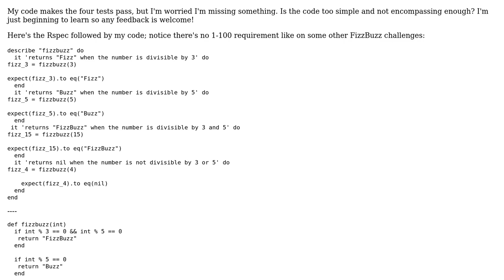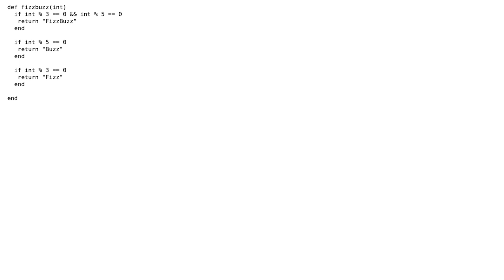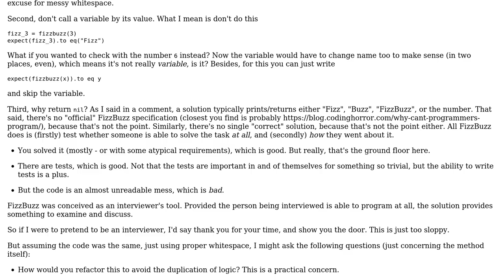Ruby FizzBuzz solution with Rspec test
With thanks & praise to God, and with thanks to the many people who have made this project possible! | Content (except music & images) licensed under CC BY-SA | Music | Images & others | With thanks to user Flambino user BrooksDavis user 200_success and the Stack Exchange Network Trademarks are property of their respective owners. You are responsible for your own actions.